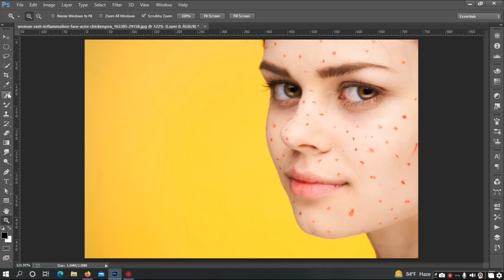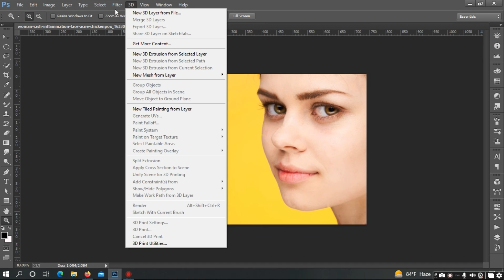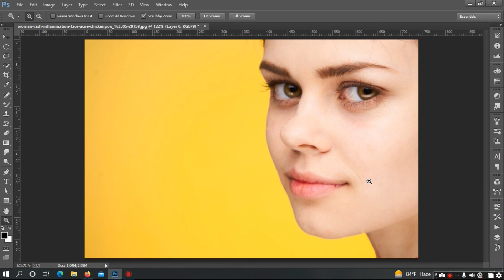How to Use Spot Healing Brush Tool in Photoshop | Photoshop Tutorial